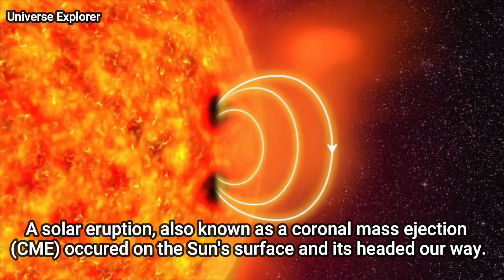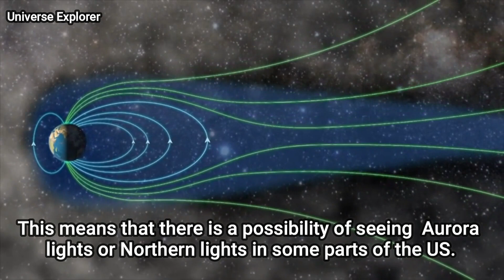Watch Out! A Solar Storm is Coming and It’s Going to Be Awesome!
Universe Explorer
In this episode, we will tell you everything you need to know about the solar storm that is heading our way and how it can create aurora lights or Northern Lights in some parts of the U.S. and other regions of the world. We will also explain how a solar storm can impact different systems and animals, and what are the benefits and challenges of witnessing this cosmic spectacle. This is a rare and exciting opportunity to see the beauty and power of the Sun-Earth connection.